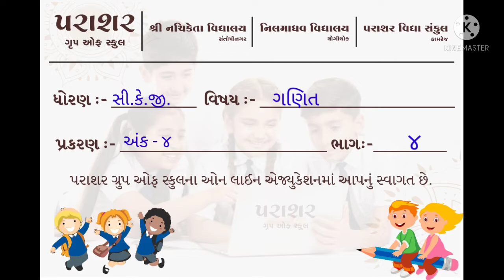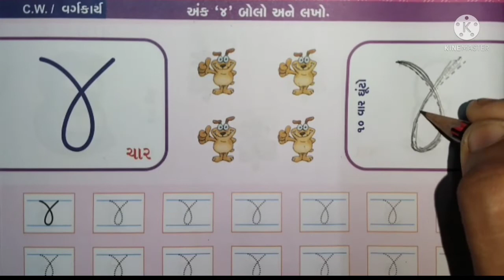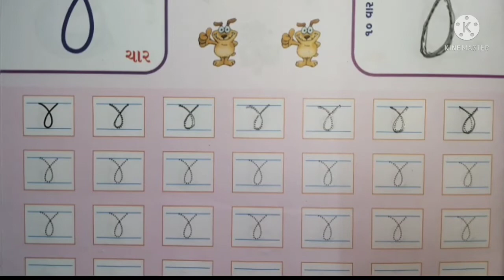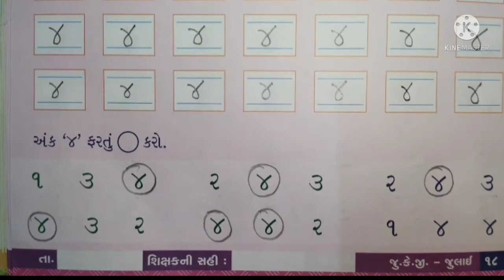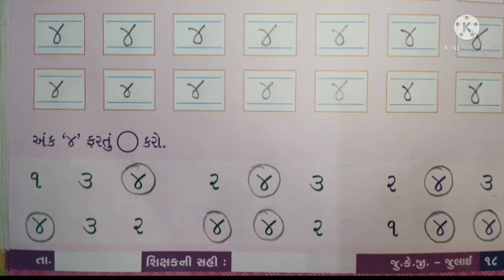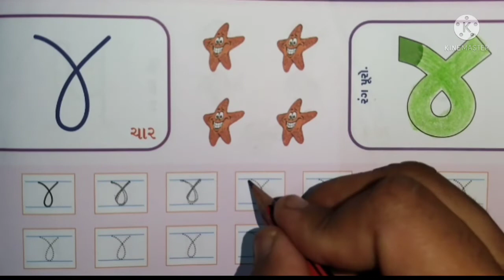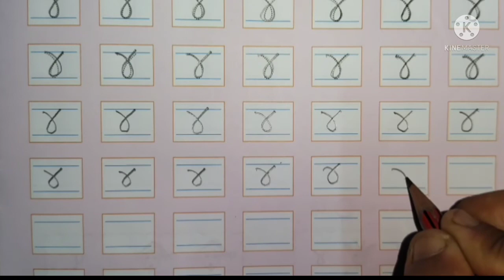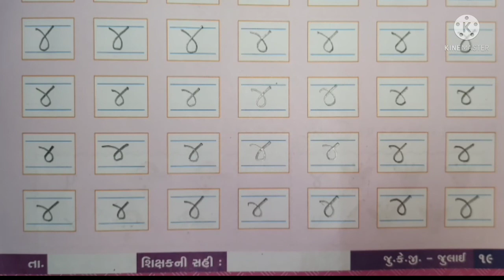STD Sr.kg. MATHS PART 04